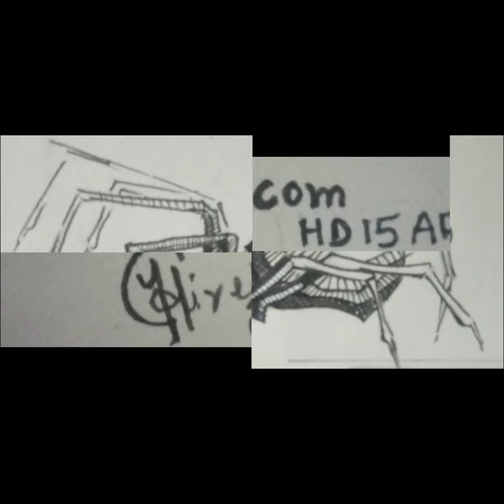Spider spider spiderman web shorts ytshorts drawing sketch yts yt YouTube spiderdrawing draw best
Spider drawing made by me.